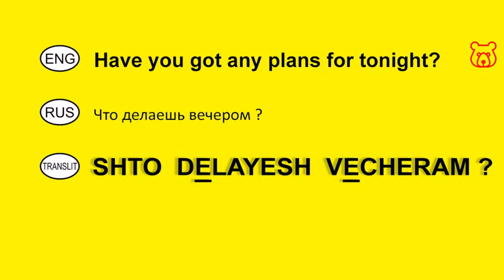How to ask in Russian 'Have you got any plans for tonight? '